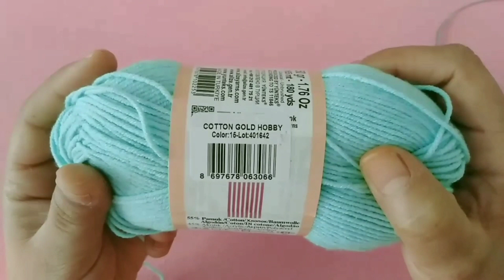Mevsimlik Askılı Yaprak Modelli Tulum Yapımı 1.Bölüm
selam değerli arkadaşlarım kanalıma hoşgeldiniz. Bu gün size hem yaz aylarında hem kış aylarında rahatlıkla kullanabileceğiniz tulum anlatımı yaptım umarım beğenirsiniz.

 simgesini aktif hale getirirseniz

 bundan sonra yayınlayacağım

 videolardan anında haberdar

 olursunuz. Videolarıma yorum

yaparak beğeni bırakarak birçok

kişiye ulaşmamı ve kanalımın

 büyümesini sağlarsınız. Destek

olursanız çok sevinirim.

Destek olan herkese çok teşekkür

ediyorum ❤️❤️❤️❤️

gerekli malzemeler

100 Gr ip.
şiş.
5 adet düğme.
 iğne.
makas.
ilmek ayracı.